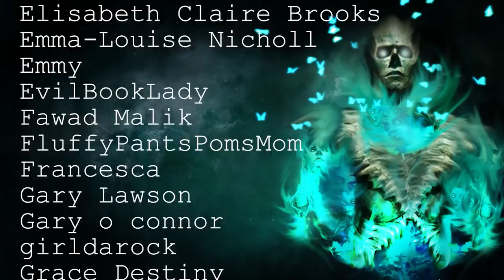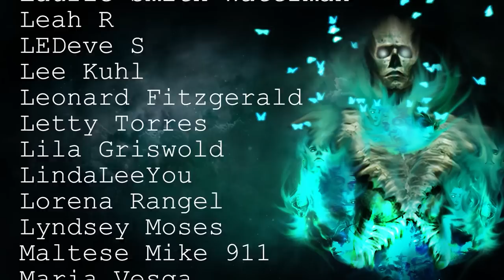50 TRUE Disturbing Deep Woods & Cryptid Stories Told In The Rain | Scary Stories to fall asleep to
Join me in the deep woods for this collection of scary horror stories!

Secret Message Section: I think tomorrow I'm going to start a diet, its time to try and burn off this excess lock-down weight :l